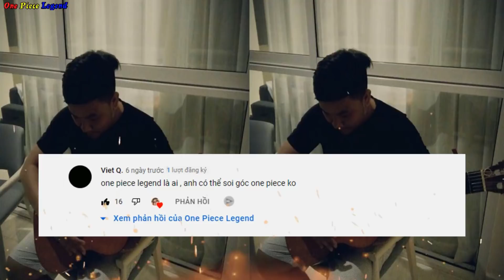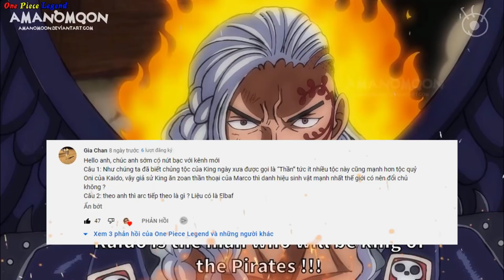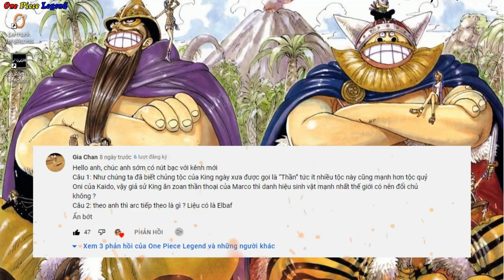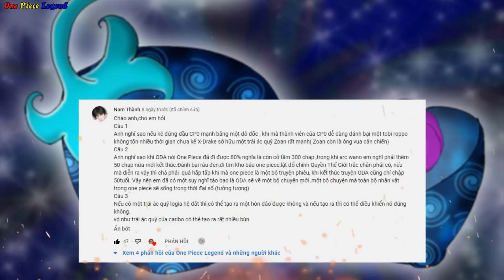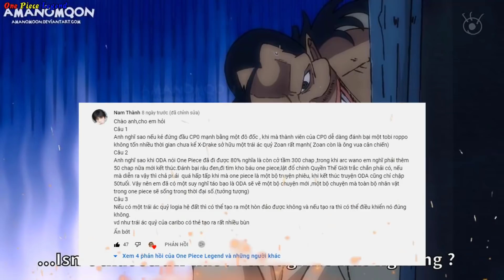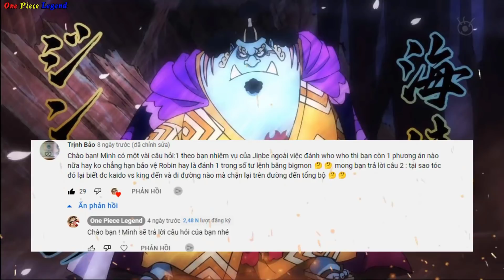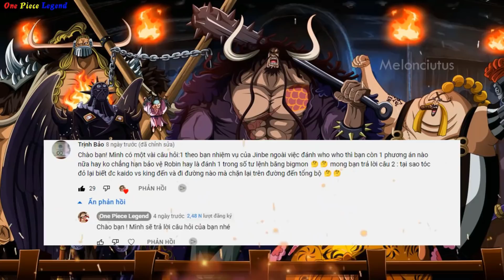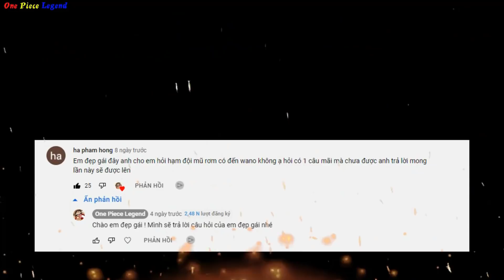[Q&A Số 2] Tộc LUNARIA mạnh hơn ONI ? TAQ của Vegapunk, Râu Đen Hành Động ? II One Piece 1038+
[ Q&A Số #2 - One Piece 1038+ ] Tộc LUNARIA mạnh hơn ONI ? TAQ của Vegapunk, Râu Đen Hành Động ?
Chuyên Mục Hỏi Đáp Số 2 - Hỏi Đáp #2 - One Piece Chap 1038+... LUNARIA mạnh hơn ONI ? TAQ của Vegapunk ? CQTG & Râu Đen
Tiếp tục với chuyên mục HỎI & ĐÁP vô cùng thú vị - và số thứ 2 lần này - là những câu hỏi vô cùng hay ho đến từ các bạn – kèm theo đó là những câu hỏi liên quan đến bản thân - khiên tôi vô cùng khó trả lời -– đầu tiên tôi xin nói rằng những câu trả lời này đều dựa trên những gì tôi đã đọc và tìm hiểu -– dựa trên những gì mà Oda đã công bố ở chapter gần nhất là sau chapter 1038 -–vậy cho nên các bạn cũng sẽ có những câu trả lời của riêng mình - trước khi bắt đầu vào nội dung chính = anh em cho mình 1 like + 1 đăng ký kênh để ủng hộ mình nhé -–cảm ơn anh em rất nhiều .

1 Lượt Đăng Ký là 1 niềm vui lớn với mình .